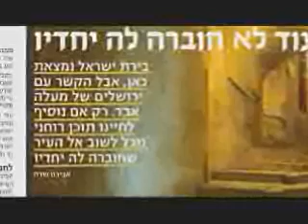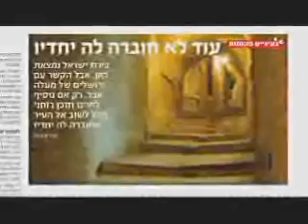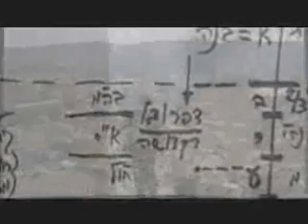ירושלים הרוחנית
בירת ישראל נמצאת כאן, אבל הקשר עם ירושלים של מעלה אבד. רק אם נוסיף לחיינו תוכן רוחני נוכל לשוב אל העיר שחוברה לה יחדיו .
"ירושלים" זו דרגה רוחנית שמשיג האדם במהלך התקדמותו במסע הרוחני